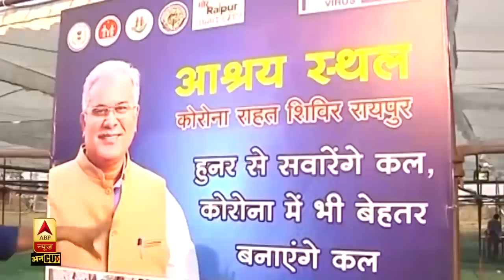Lockdown:घर जाने कि जिद कर रहे मजदूर क्या अब नहीं जाना चाहते हैं घर ?| ABP Uncut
रायपुर में बाहरी मज़दूरों को जहां रुकवाया गया है, उस जगह को रायपुर ज़िला प्रसाशन ने स्किल सेंटर के रूप में विकसित कर दिया है। बड़े-बड़े पंडालों में कूलर लगाकर सिलाई मशीन लगा दिया गया है जहां मास्क से लेकर फिनायल तक और लकड़ी की कलाकारी से लेकर फ़ाइल बनाने तक काम किया जा रहा है। पंजाब , उत्तरप्रदेश, झारखंड, महाराष्ट्र  और मध्यप्रदेश के रायपुर में फ़ंसे मज़दूर अब यहीं रच-बस गए हैं। देखिए मज़दूरों का आश्रय स्थल कैसे बना स्किल डेवलपमेंट सेंटर। अब इस रिपोर्ट के जरिए जानिए Lockdown:घर जाने कि जिद कर रहे मजदूर क्या अब नहीं जाना चाहते हैं घर ?|